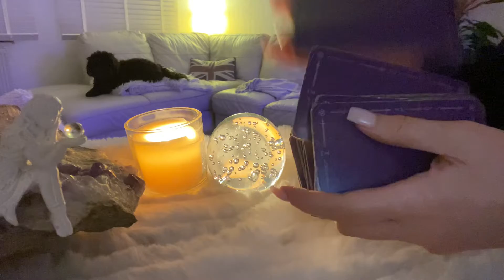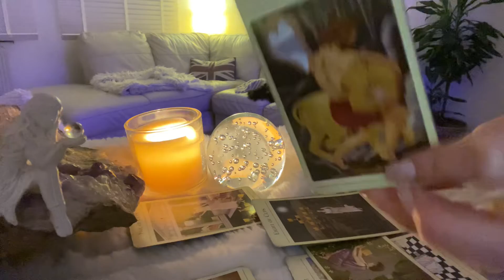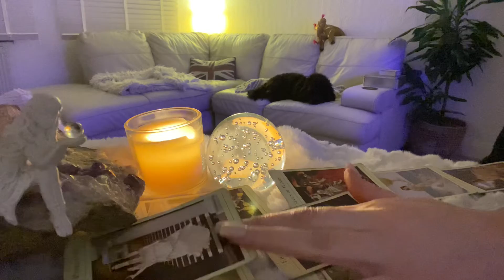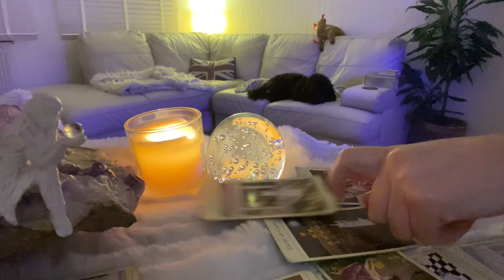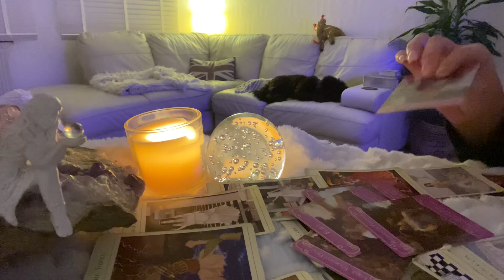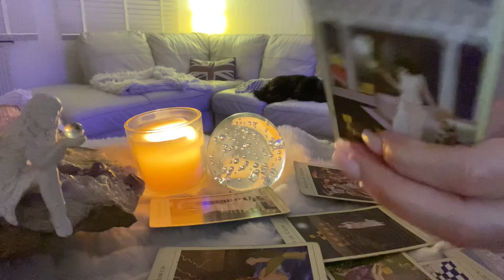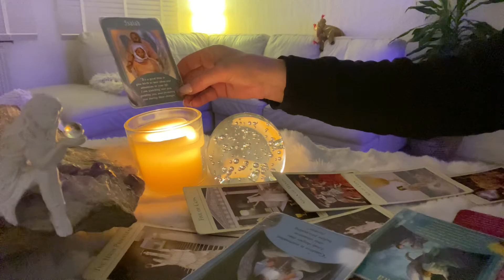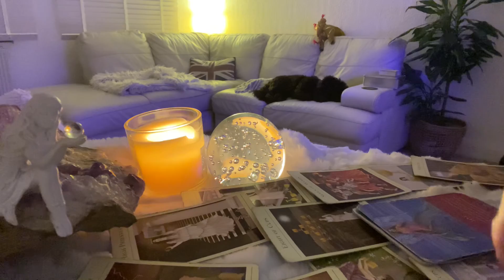AQUARIUS WEEKLY 23-29 Nov❤️ Stand Up for yourself your intuition is right❤️